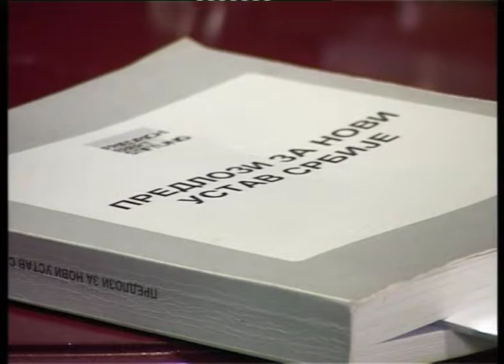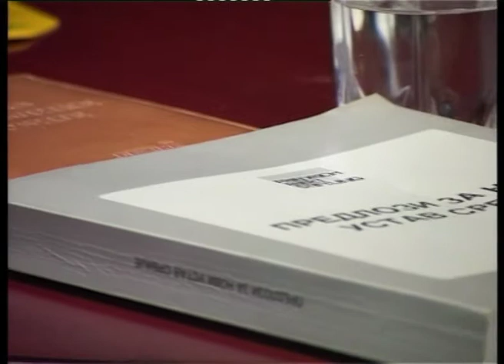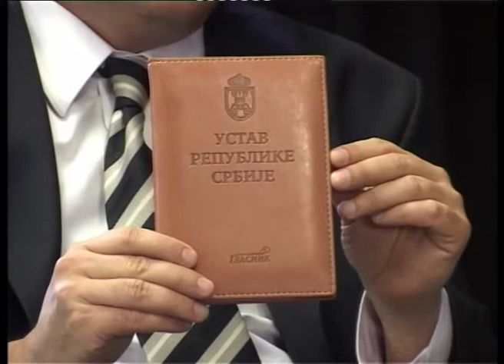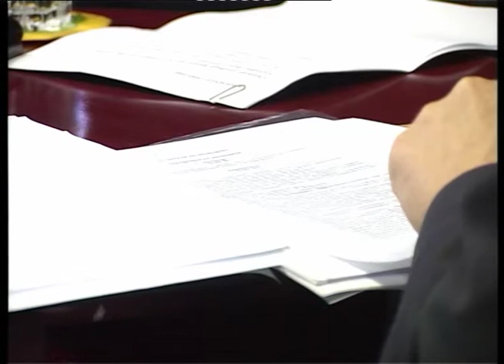TV Duel Korhec Loncar 13022009